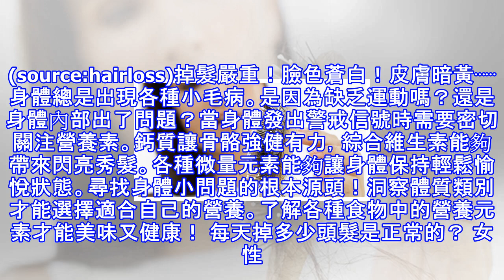每天掉頭髮40至100根算正常？9 個頭髮不告而別的原因，別讓毛髮消逝匆匆呀！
(source:hairloss)掉髮嚴重！臉色蒼白！皮膚暗黃⋯⋯身體總是出現各種小毛病。是因為缺乏運動嗎？還是身體內部出了問題？當身體發出警戒信號時需要密切關注營養素。鈣質讓骨骼強健有力，綜合維生素能夠帶來閃亮秀髮。各種微量元素能夠讓身體保持輕鬆愉悅狀態。尋找身體小問題的根本源頭！洞察體質類別才能選擇適合自己的營養。了解各種食物中的營養元素才能美味又健康！ 每天掉多少頭髮是正常的？ 女性居室的地板上出現最多的東西就是頭髮，女生每天都會掉落很多的頭髮，這個「很多」到底是多少才是安全的範圍呢？正常人每天掉髮的範圍在40-100根以內，屬於頭髮生長周期的自然脫落，不需要過多的擔心。但是需要注意的是...